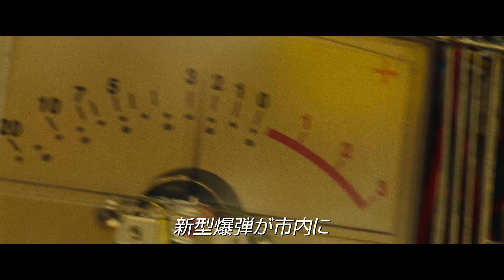11月10日(金)公開 『デシベル』｜キャラクター映像【イ・ジョンソク】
【騒音反応型爆弾テロ、発生】

11月10日(金)新宿バルト９ほか全国公開

【STORY】
大都市に仕掛けられた“騒音反応型爆弾”。
高IQ爆弾魔の標的は、元海軍副長。人質は釜山市民。
連続爆弾テロ事件に隠された悲しい過去とはー。

【CAST＆STAFF】
監督：ファン・イノ
出演：キム･レウォン、イ･ジョンソク、チャウヌ、チョン･サンフン、パク･ビョンウン

2022|韓国|110分|シネマスコープ|5.1ch|韓国語|데시벨（原題）Decibel（英題）|字幕翻訳：福留友子|配給：クロックワークス|G